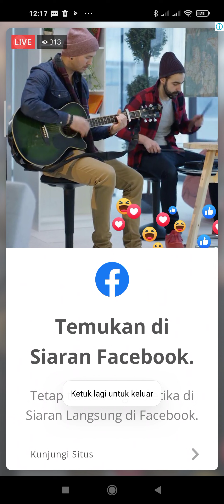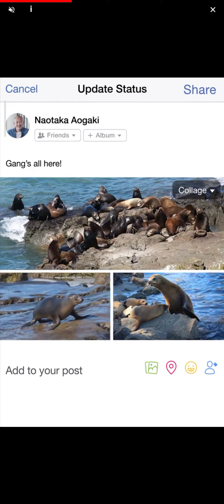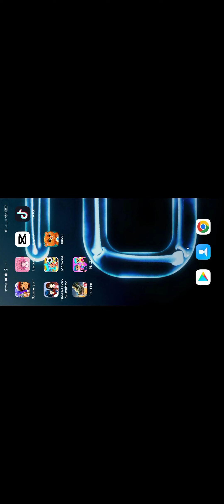Lari Terus Sambil Dapatkan Koinnya Biar Cepat Kaya Guys